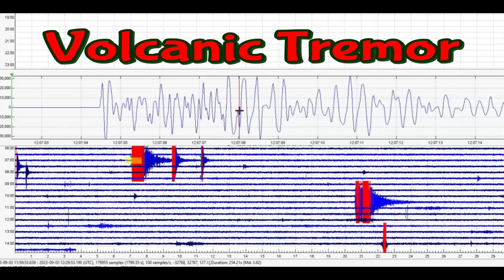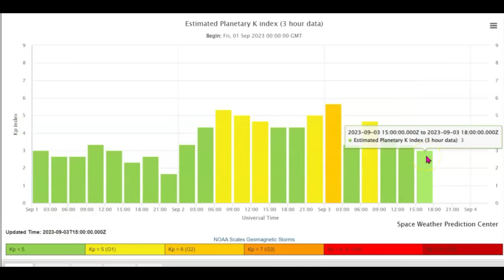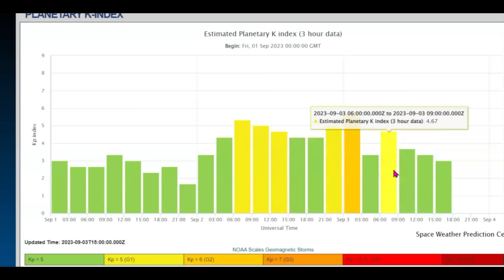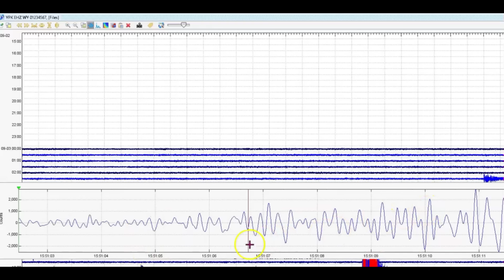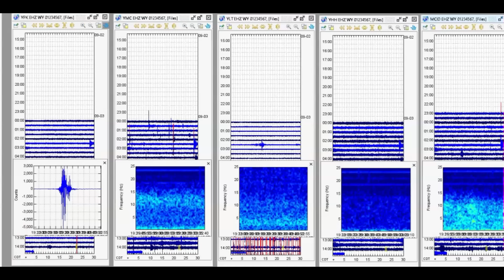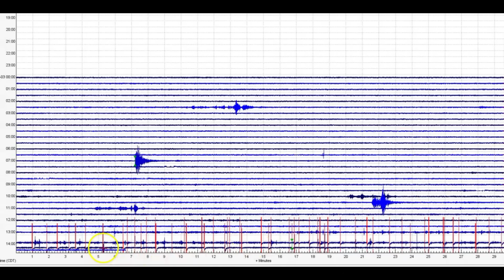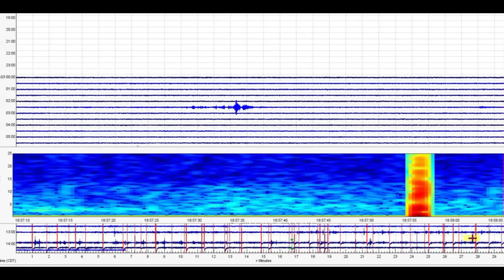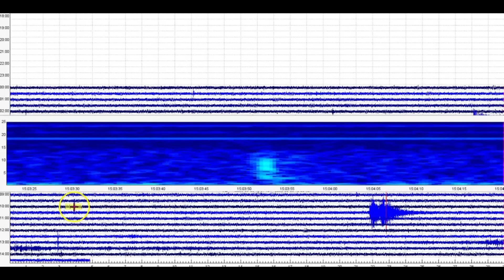🐖 Yellowstone National Park Volcano Report, Earthquakes Sept. 3, 2023 🐷 Pigs fly.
Labor Day Holiday weekend here in the US. Only 2 earthquake reported by USGS. 🐷Pigs fly.